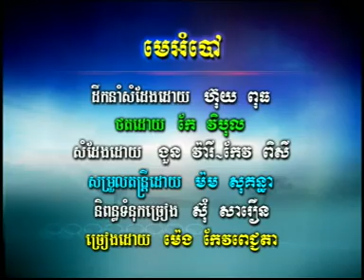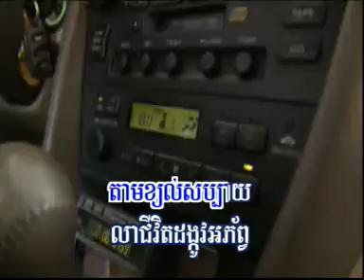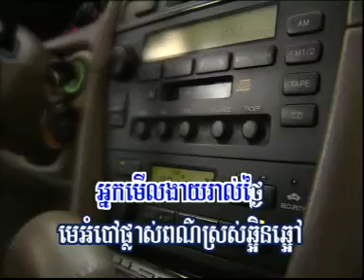meh om bao